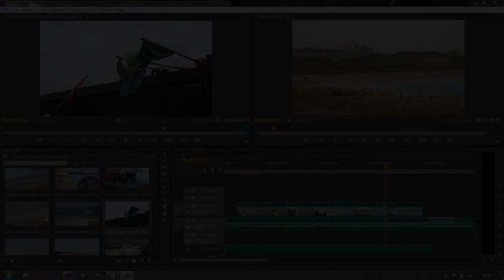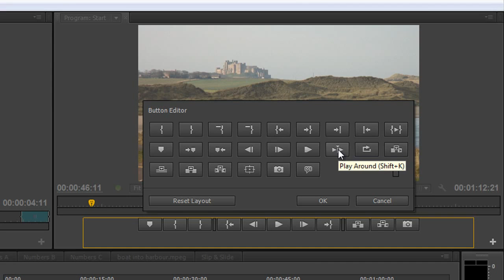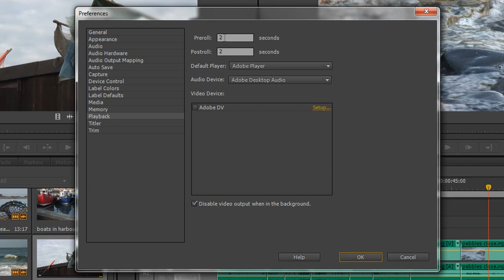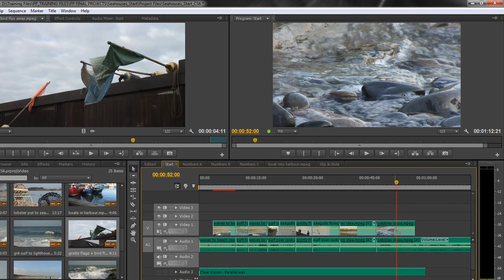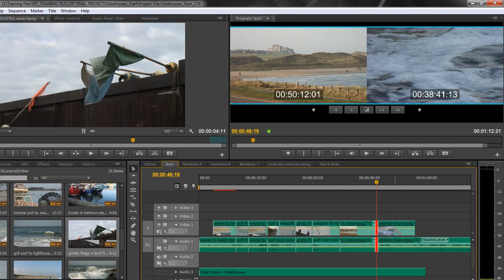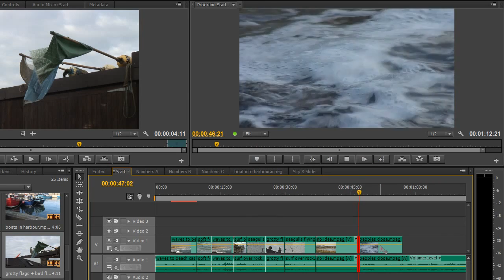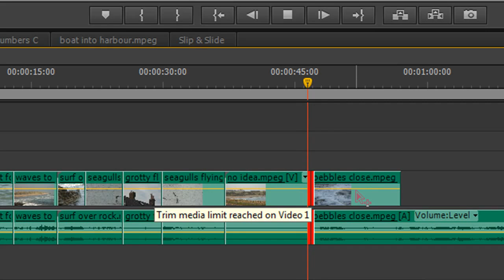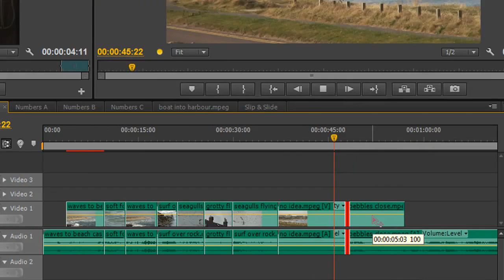Premiere Pro Basics (CS6 &amp; above): 23 Dynamic Trimming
In this tutorial, Andrew Devis looks at a couple of options that can help you to see your edits dynamically as you edit them. Andrew shows how to use and edit the 'Play Around' function as well as using the 'Loop' function so that the play-head will play a specified amount of time before and after it was placed allowing you to place it over (and edit) transitions on the fly.